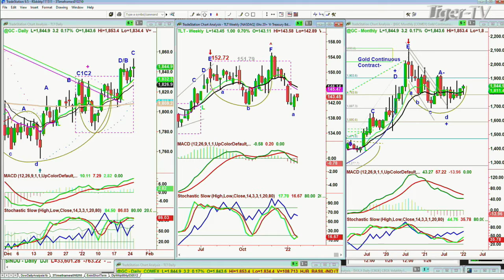January 25th, 10AM ET Market Update on TFNN - 2022